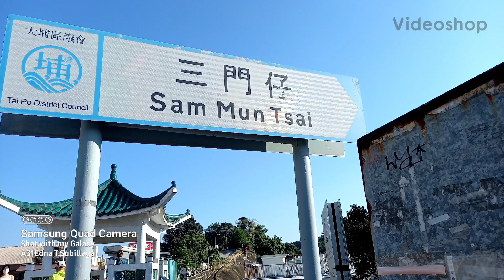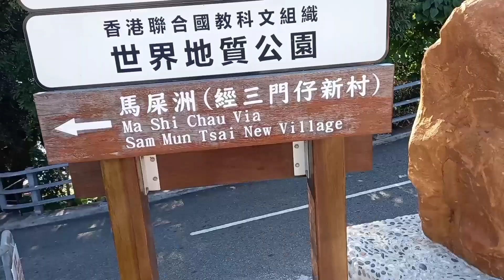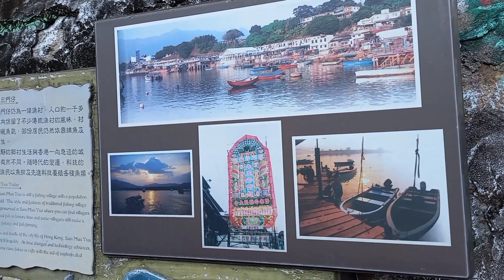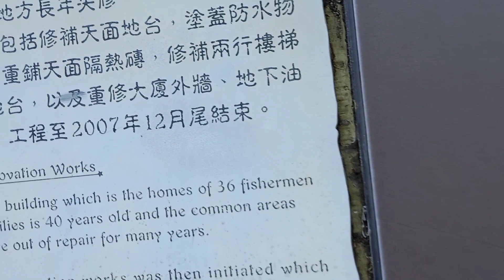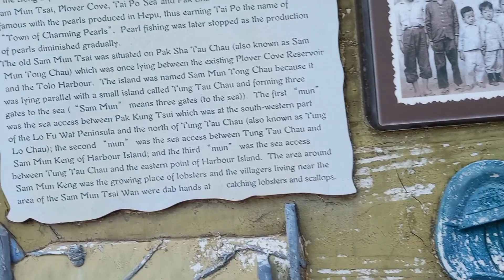Birthday of my Friend in Sam Mun Tsai,N.t.Hongkong